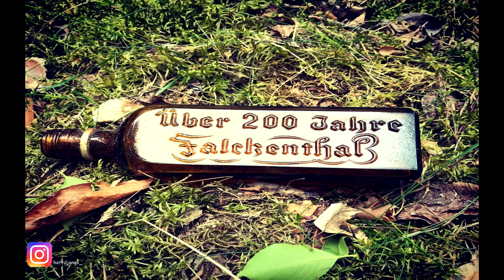TOLLE NEUE Funde ... Was kam alles aus der Erde?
Ich bin mal zur einer Weltmachtstellung unterwegs gewesen .

Klick weiter...

Mein Pinpointer
Mein Grabungsmesser
Meine Fundtasche
Meine Mülltasche